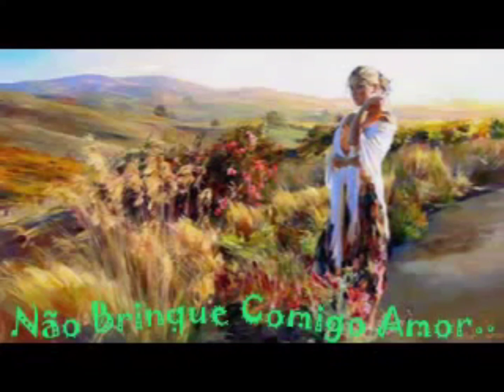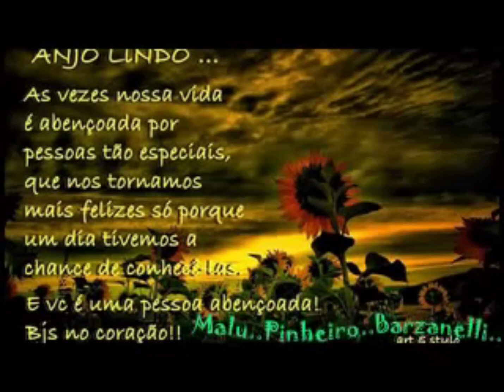❤️ LUNA MALINCÔNICA ❤️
JR EMOÇÕES  - NICO FIDENCO .